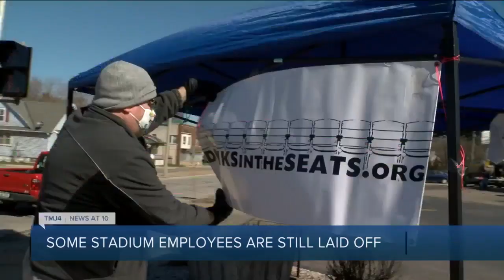Milwaukee Brewers come from behind to beat Twins 6-5 in 10 innings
Lorenzo Cain scored the winning run in the 10th after Travis Shaw sparked a ninth-inning comeback as the Milwaukee Brewers beat the Minnesota Twins 6-5 on Thursday in the season opener for both teams.